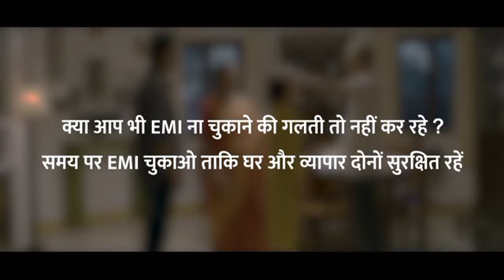10 October 2021